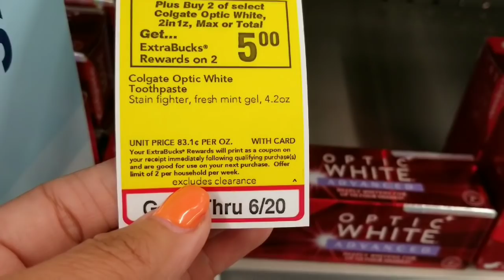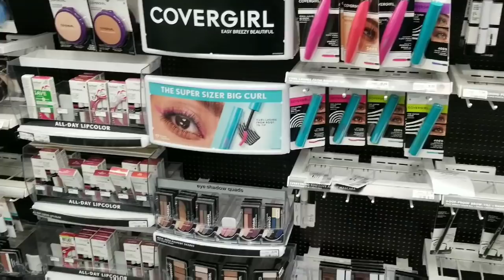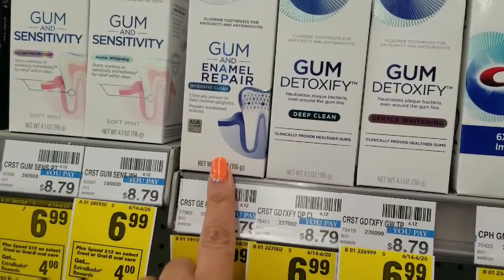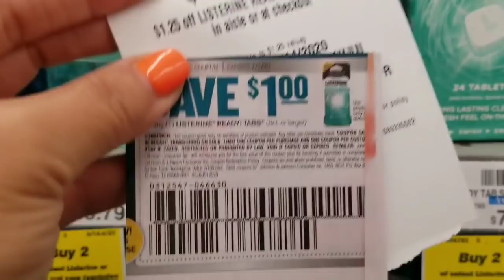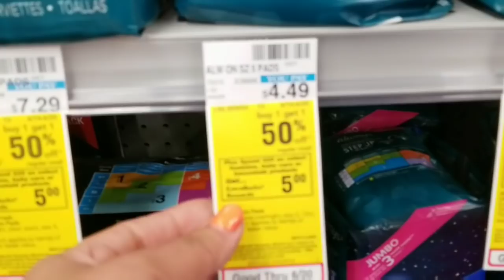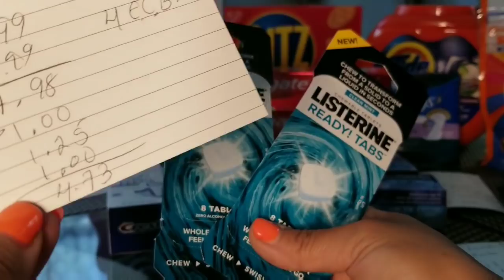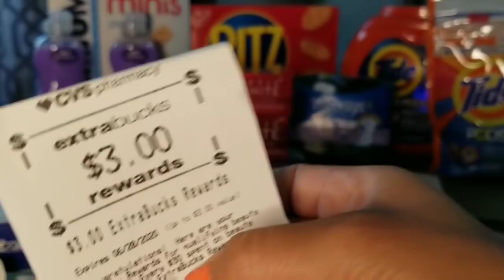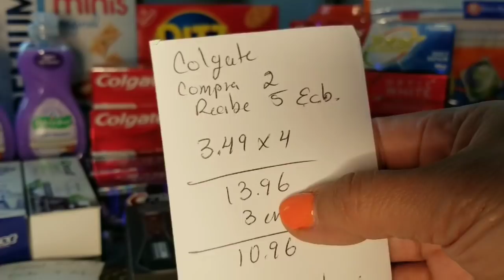CVS ❤GRATIS CON CUPON🛒❤OFERTAS💰💵JUN14/20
Hola mi compra con cupon de esta semana
ahorrando en productos  basicos
y usando aplicaciones  para reembolso  como
lbotta  y fetch rewards ..aplicaciones faciles de usar y gratis.
Mi codigo lbotta. xbmbbfs

Fetch rewardsTurn your grocery receipts into gift cards with Fetch Rewards. It’s super easy. Just click the link below and you’ll get $2 in points when you snap your first receipt.
video como funciona  fetch rewards